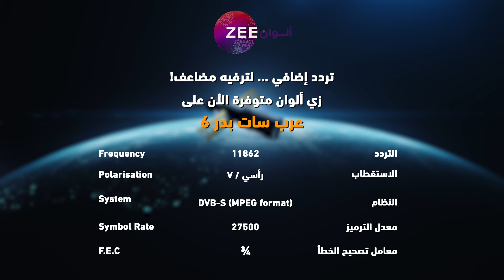مسلسل خفايا القلوب 4 - حلقة 19 - أقوى مشهد 2